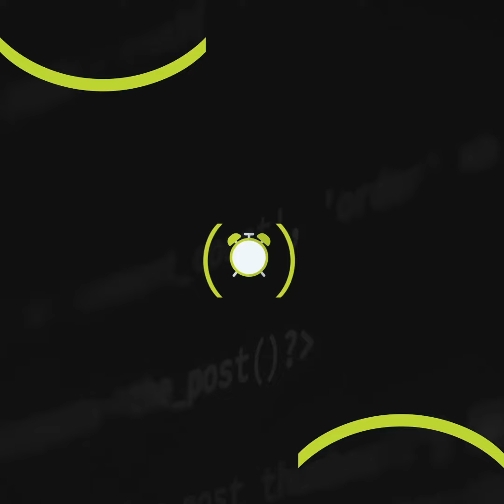Wake Up Call - 29/01/2021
Confira as melhores análises sobre o mercado financeiro no Wake Up Call de hoje, com Roberto Attuch, CEO da OHMRESEARCH.
A OHMRESEARCH é a maior plataforma da América Latina de research e realização de fóruns de R.I. Reunimos em um mesmo lugar análises inteligentes, com mais profundidade e independência, e relatórios detalhados produzidos por alguns dos mais experientes e valiosos analistas independentes do mundo. Entre no nosso site para saber mais.